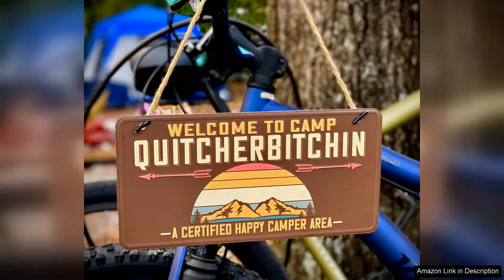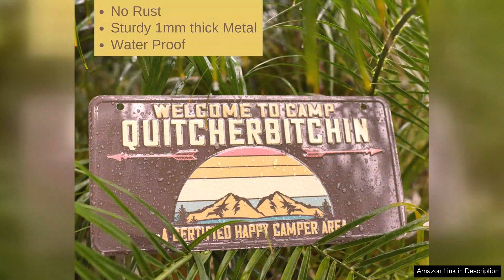Camping Gifts Rv Decor Glamping Accessories For Camping Camper Review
If you're searching for the perfect gift for the camping enthusiast or RV lover in your life, look no further than the delightful range of camping gifts and glamping accessories available today. These thoughtfully curated items blend functionality with charm, enhancing any outdoor experience while adding a touch of personal flair.

Firstly, the RV decor options are simply irresistible. From whimsical wall art to cozy throw blankets, these pieces transform any camper or RV into a home away from home. Unique signs with clever sayings or nature-themed prints can create a warm, inviting atmosphere, perfect for relaxing after a day of adventure.

Glamping accessories take the camping experience to the next level. Think elegant lanterns, stylish outdoor cushions, and portable gourmet cooking tools that make it easy to enjoy both nature and creature comforts. These additions ensure that your camping trips are not just about survival, but about indulging in the beauty of nature with a touch of luxury.

Moreover, practical gifts such as high-quality camping gear, portable solar chargers, and multifunctional tools are always appreciated. These items are essential for ensuring a smooth and enjoyable camping experience, making them ideal for both beginners and seasoned campers.

If your gift recipient enjoys entertaining outdoors, consider picnic sets with eco-friendly dinnerware or a portable fire pit that can create a cozy gathering spot under the stars.

In summary, the world of camping gifts, RV decor, and glamping accessories is brimming with delightful options that cater to diverse tastes and needs. Whether for a birthday, holiday, or just because, these gifts are sure to inspire wanderlust and enhance any outdoor adventure. So gear up and get ready to make some unforgettable memories in the great outdoors!